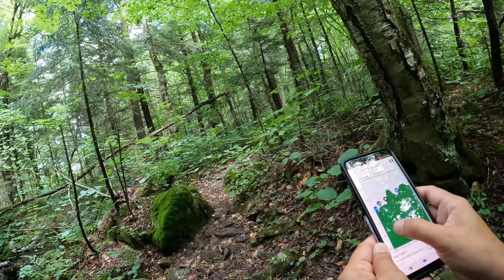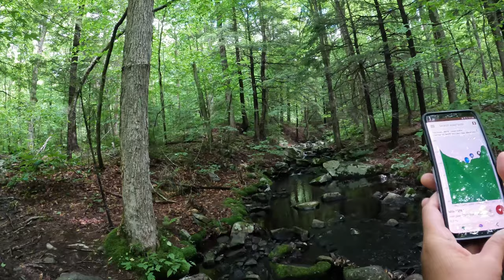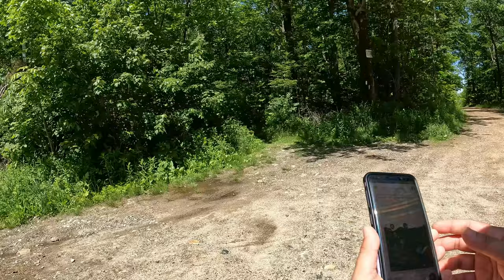Hike#40 – Appalachian Trail from US 20 to Blotz Rd at Washington, MA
The Appalachian Trail is a 2,180+ mile long public footpath that traverses the scenic, wooded, pastoral, wild, and culturally resonant lands of the Appalachian Mountains. (Source

US 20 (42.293, -73.1614) to Blotz Rd (42.4095, -73.1498) is a 12.6 miles point to point A.T. section hike located at Washington MA. The trail features:

• Becket Mountain – Walk over the wooded summit of Becket Mountain, where there is a foundation of an old fire tower, and trail register.

• Finerty Pond – The AT walks through the woods near Finerty Pond for a quarter mile. The only good place to access the water is on the southeast shore, where you can get some nice views across the pond. The Finerty Trail, part of the October Mountain State Forest trail network, crosses the AT just south of the pond.

• Beaver Bog – Walk along the western edge of a large beaver bog. On a sunny day, you may be able to find a good place to sit for a picnic here. (Source: Guthook’s AT Guide app)